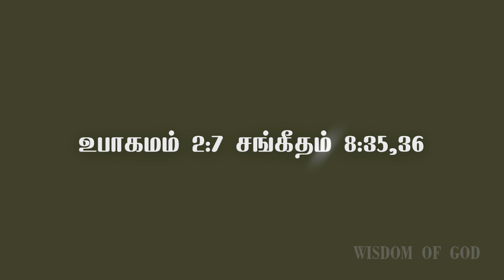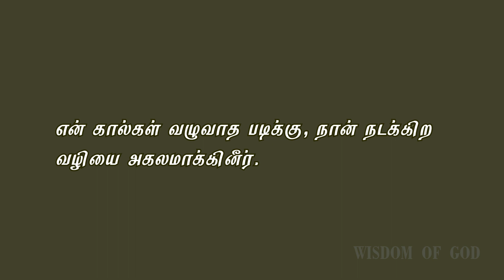இன்றைய வசனம் ( 23/04/2020 ) Today Bible Verse | Today bible word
வேதாகம செய்தி  /  உபாகமம் 2 :7 சங்கீதம் 8 :35, 36
                                நம்மோடு நம்தேவன்